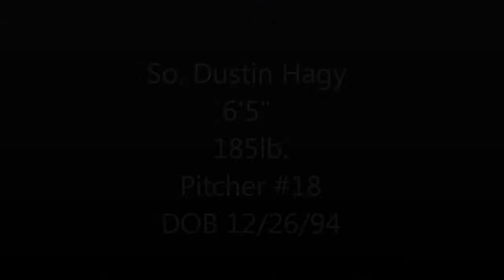Dustin Hagy 6'5" Pitcher #18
Dustin Hagy 6'5"
Pitcher #18
So.